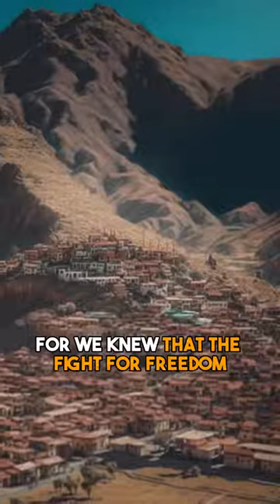The rebellion of Tupac Amaru II